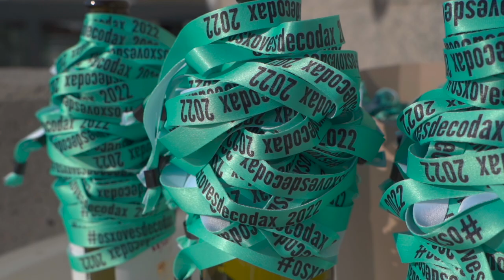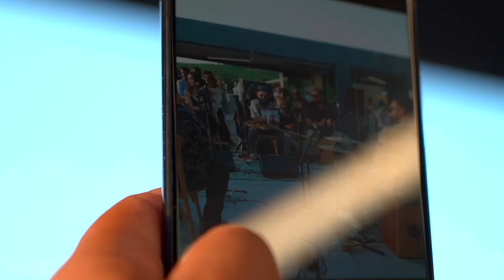Os Xoves de Códax 2022_ Moisés Fernández, Josemi Carmona y los Hijos del Agobio y Paquete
Moisés Fernández, Josemi Carmona y los Hijos del Agobio y Paquete fueron los encargados de inaugurar la novena edición de OsXovesdeCódax, el ciclo musical solidario que combina conciertos de artistas gallegos y conciertos de fusión con artistas del panorama nacional, celebrado en la terraza de Bodegas Martín Códax los jueves de julio y agosto 2022.
Una sesión de flamenco que enamoró a todos los asistentes.